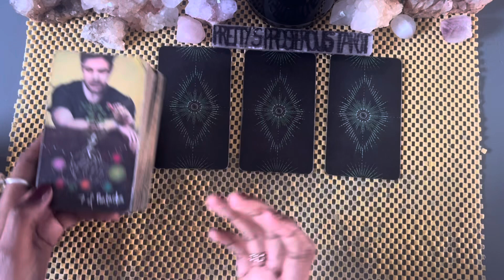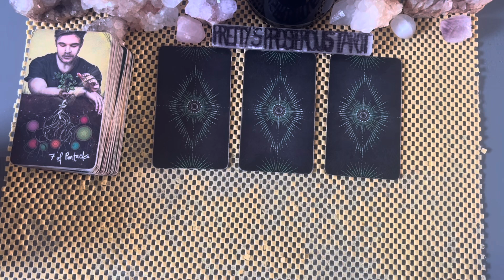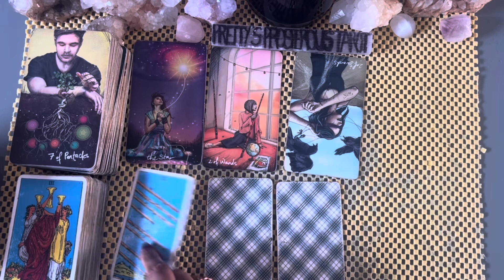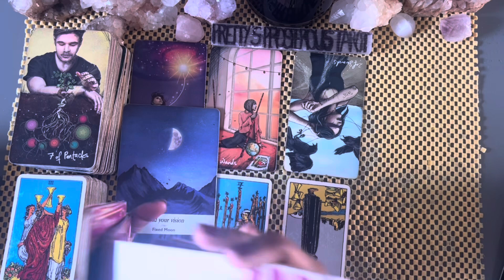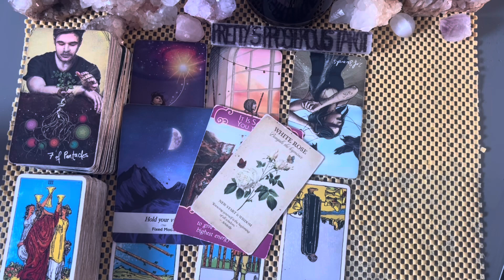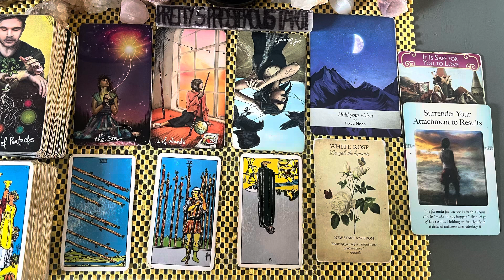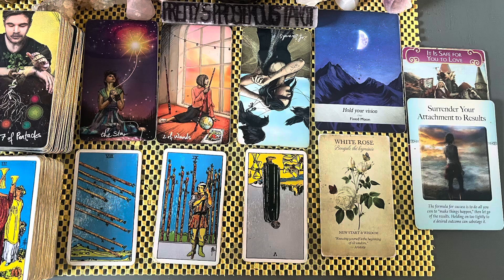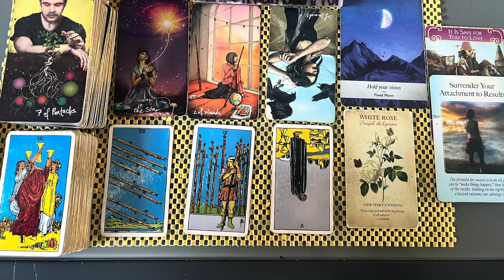Gemini love tarot reading ~ Oct 17th ~ they’re playing the long game